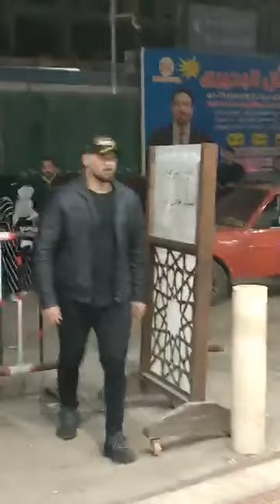ظهور صـادم للفنان عمرو عبد الجليل فى عزاء شقيق الفنان ابوالليف